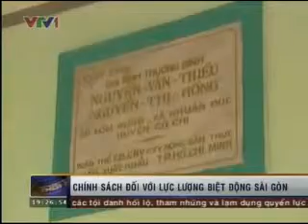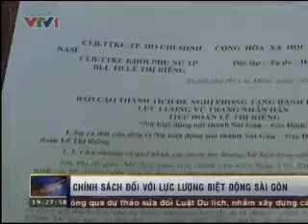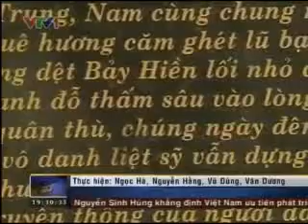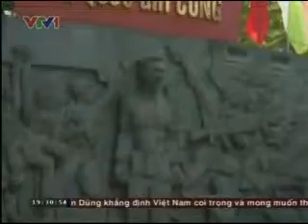Chuyện giờ mới kể về Biệt động Sài Gòn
Tiền Phong Online